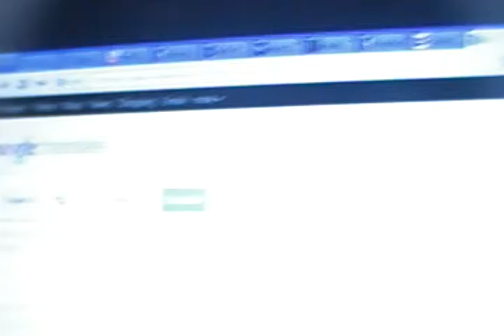Google Translate Beatbox 1 of 2.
Set translate to English to German and type what I am.